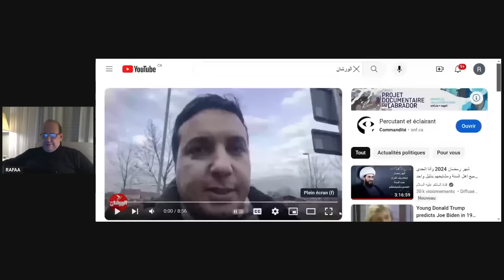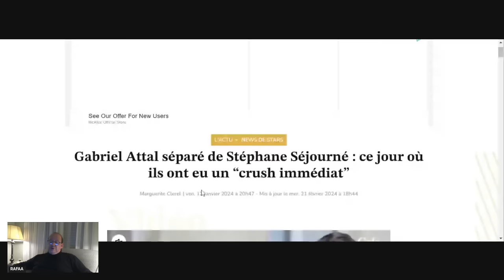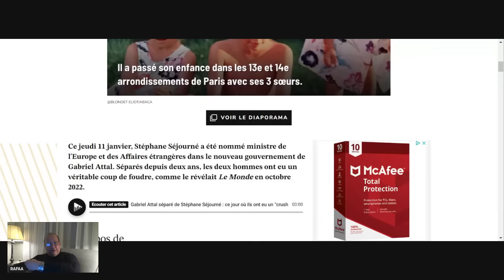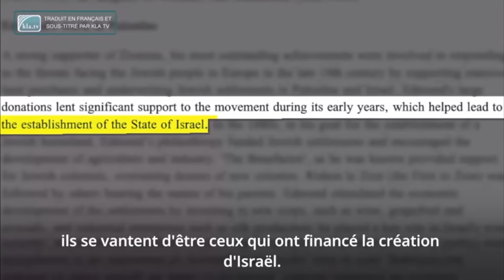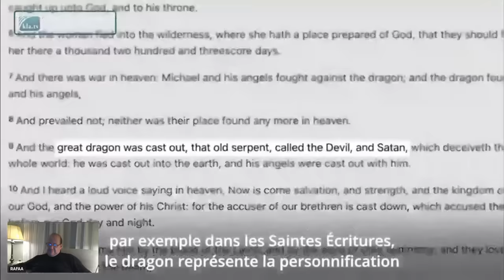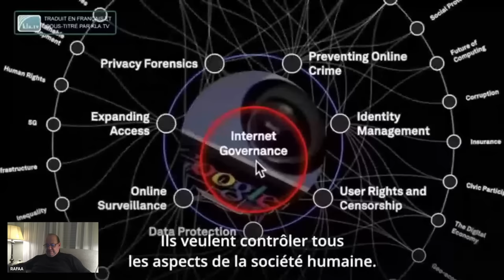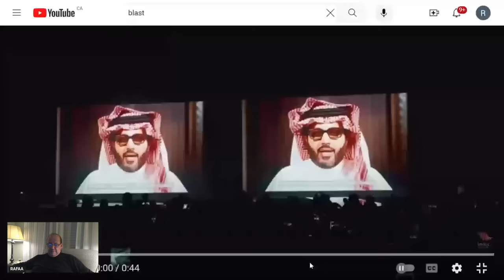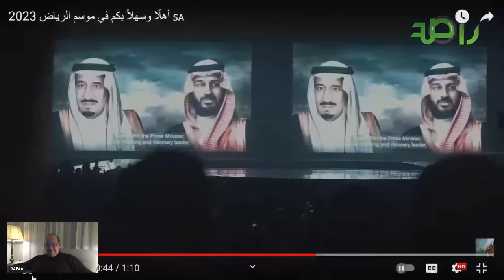قناة الورشان كُنْ فِي الْفِتْنَةِ كَابْنِ اللَّبُونِ، لاَ ظَهْرٌ فَيُرْكَبَ، وَلاَضَرْعٌ فَيُحْلَبَ